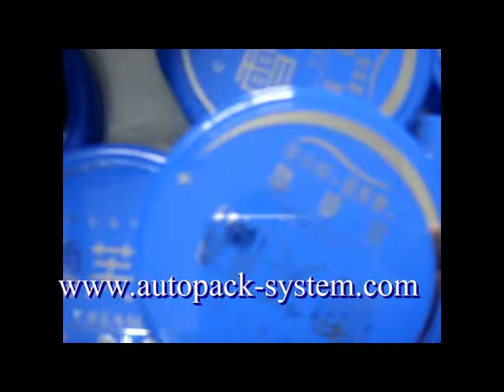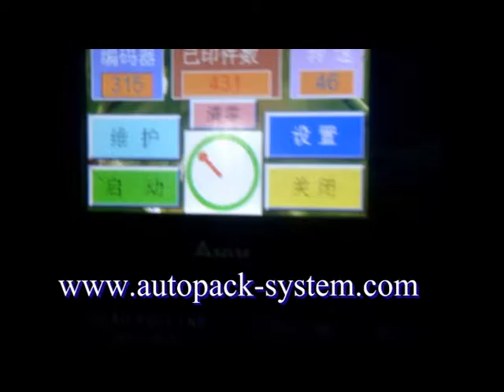H200C automatic hot stamping machine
Attn: Alice Zhou
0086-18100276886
Application :
All shapes of bottles, cups, mugs,caps. It can print any shape of containers all around in 1 print.